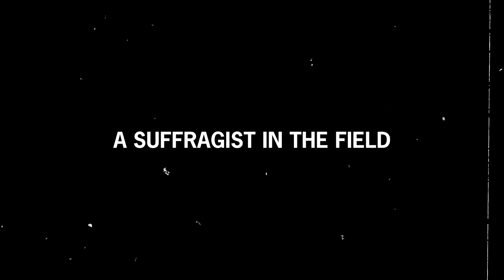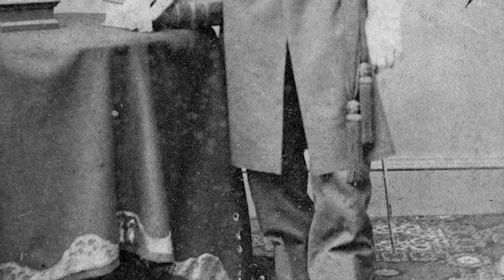The Soldier who Wore a Top Hat (and happened to be a Woman who Won the Medal of Honor)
Out of 3,500 people who have been awarded the Medal of Honor in American military history, only one of them has been a woman.

When the Civil War broke out, Doctor Mary Edwards Walker made her way into the battlefield. She risked her life every day and helped save the lives of countless soldiers during the war, regardless of their political alliance.

Although she was hired as a nurse, Walker was eventually recognized as the first female surgeon in the United States Army.

She is also one of only eight civilians who have been awarded the highest military decoration, only to be revoked and restored years later.